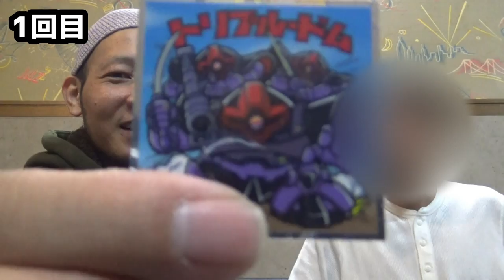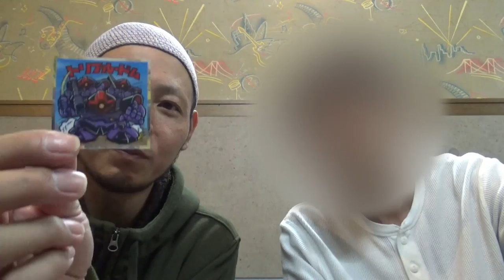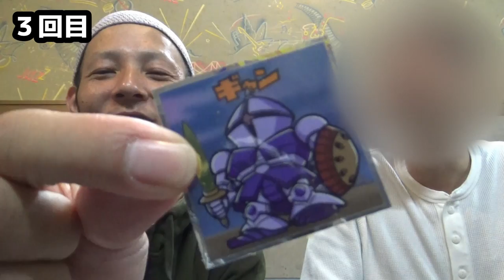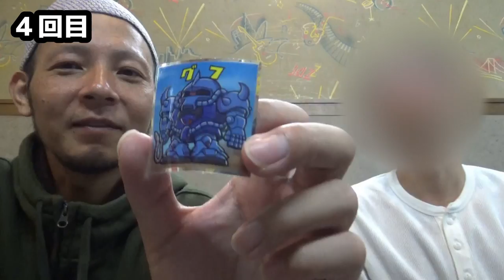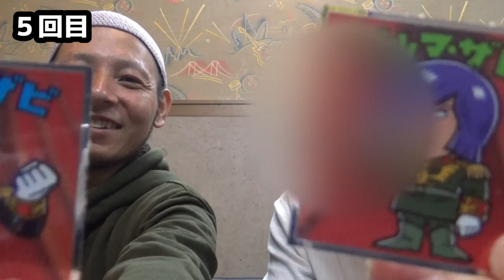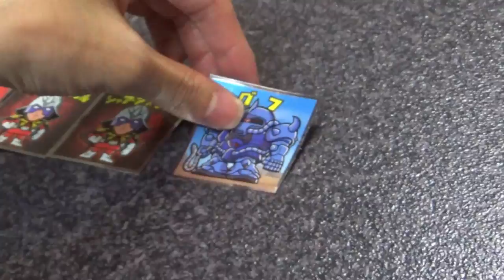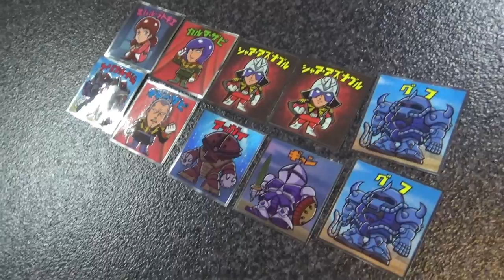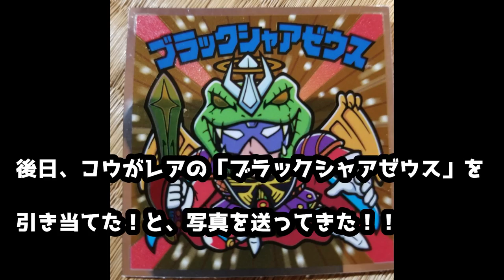ジークジオン！ガンダムマン開封！！